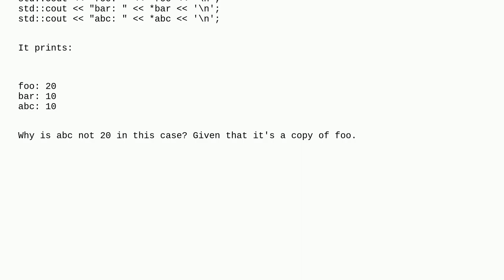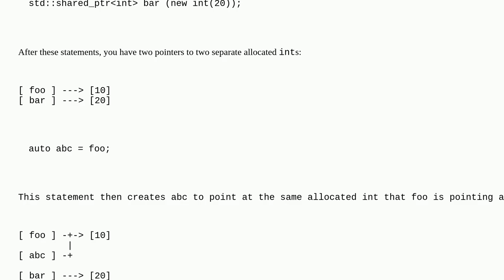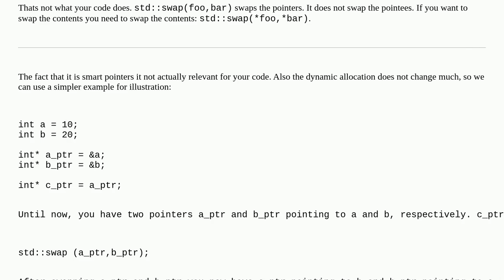swap the content of 2 shared_ptr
A special thanks goes out to the community

  c++ shared-ptr